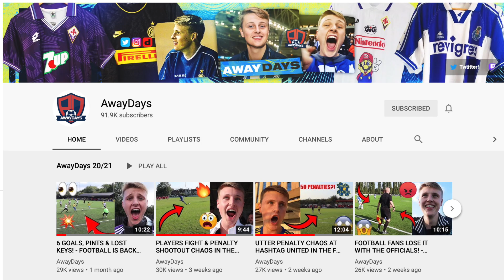LINCOLN CITY to stay TOP OF THE LEAGUE?! | League One Predictions GW05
HERE WE GOOOO, NEW SERIES IS BACK AGAIN ON THE CHANNEL AS EACH WEEK, my self and my dad will be predicting the scores from each game featuring a special guest each week...

COMMENT YOUR PREDICTIONS AND ANY GUESTS YOU'D LIKE TO SEE?!